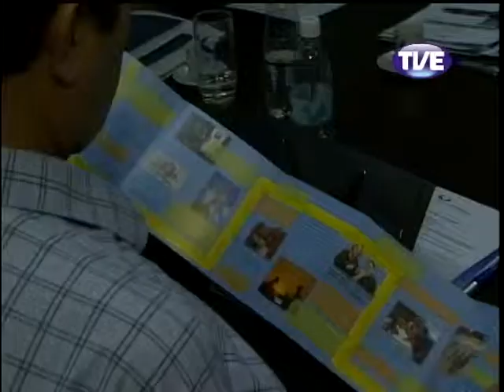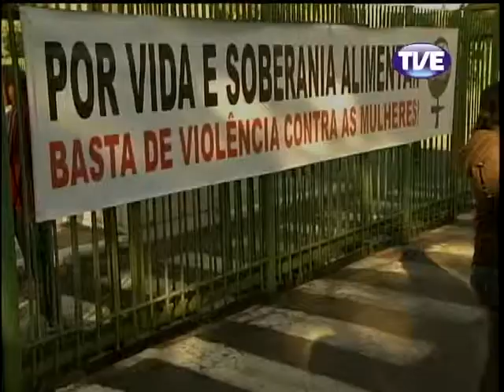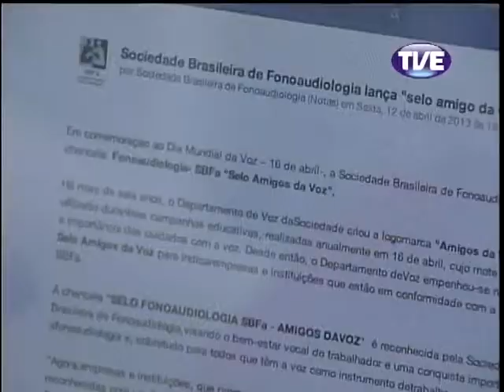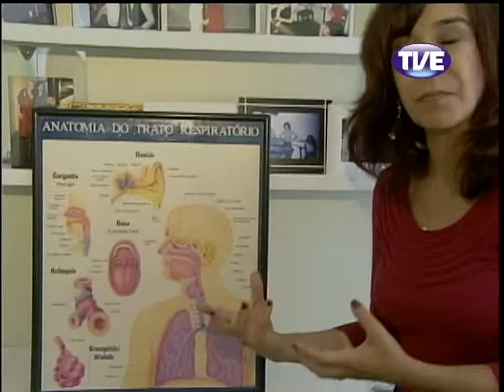Jornal TVE 2 Edição 16/04/2013